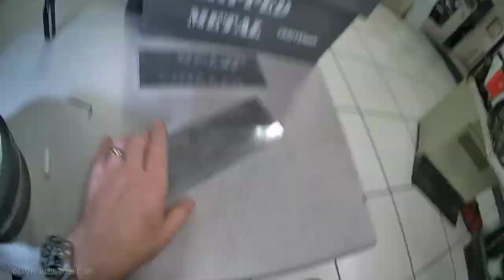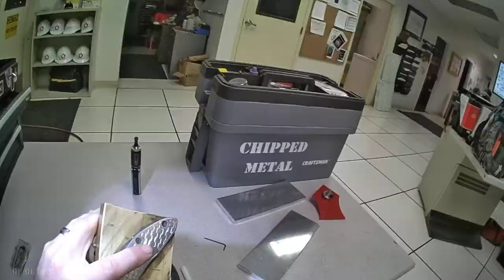Hand engraving a Borka Stitch (2nd outline pass, time lapse)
Hand engraving titanium with a Lindsay Classic Airgraver...Borka Knives Stitch getting basketweave engraving.